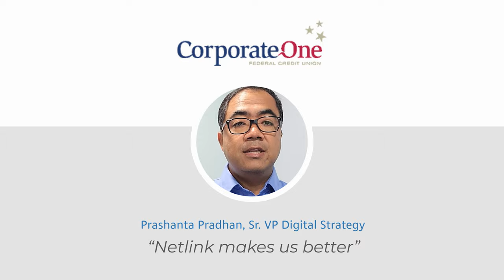Meet Our Premium Sponsor: Netlink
Netlink is a premier provider of information technology, managed services, and business process solutions. It is headquartered in Detroit, Michigan. Specializes in low-code technology platforms to provide enterprise mobility digital transformation solutions to their customers.